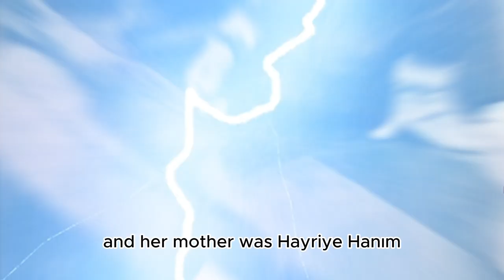Sabiha Gökçen The First Female Fighter Pilot in History